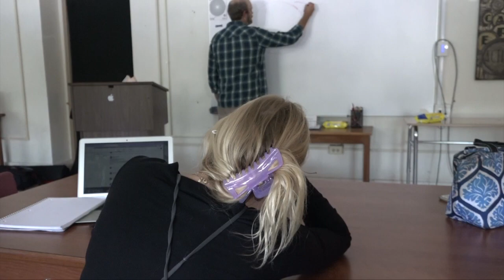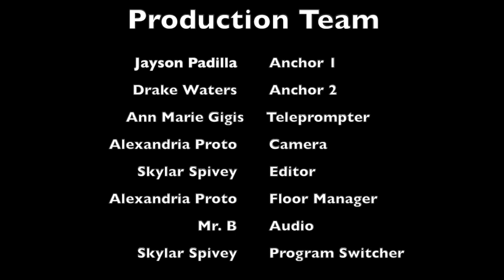01.23.23 am annc. ;0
Uploaded by Jayson Padilla